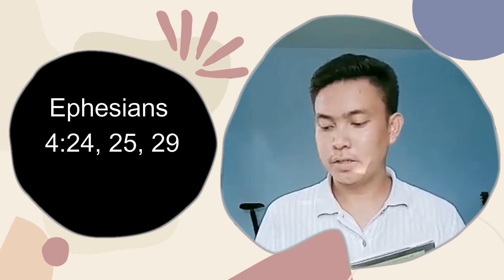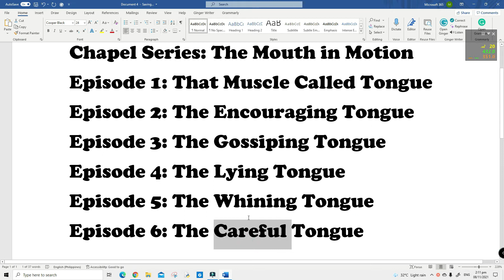Mouth in Motion || Ep 6: The Careful Tongue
With Ariel, Ruby, Kate, Jec and Pastor Martin